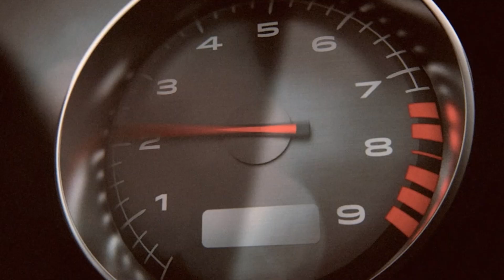Battlefield Hardline - Intro